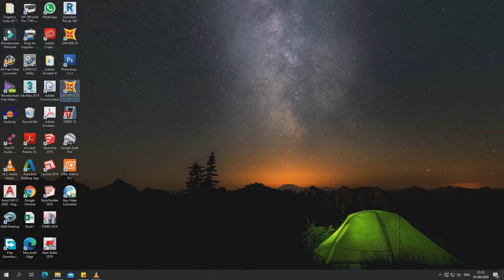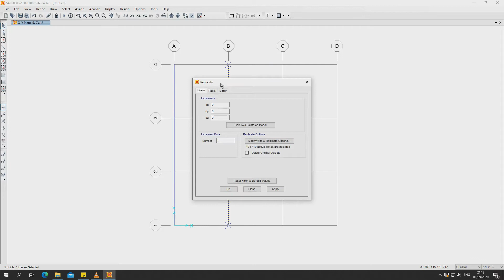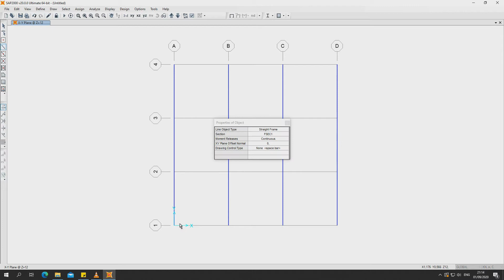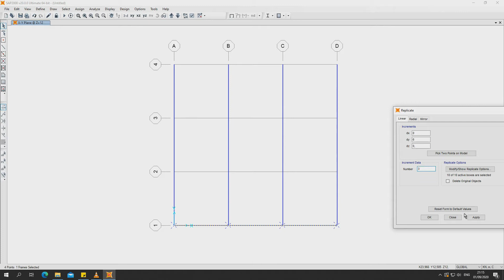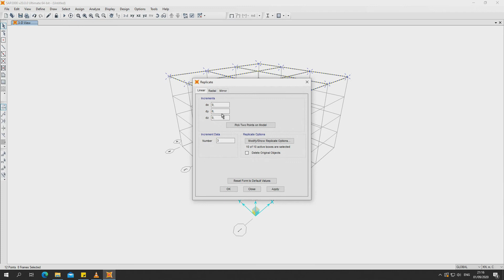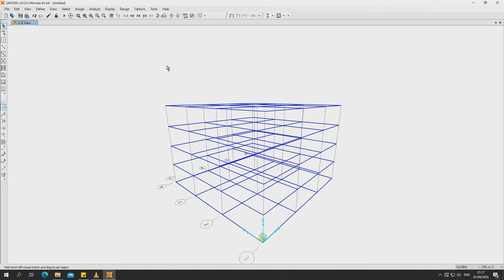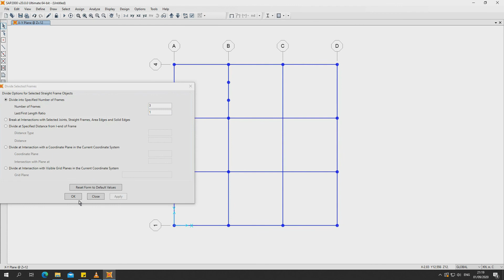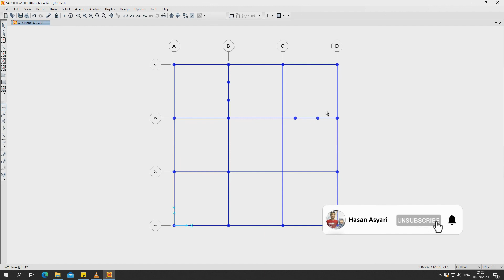SAP2000 : TUTORIAL CARA MENGGUNAKAN PERINTAH COPY / REPLICATE DAN DIVIDE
Cara Gunakan Perintah COPY dan DIVIDE di SAP2000? Bagian ini akan membahas caranya.
Selamat belajar!